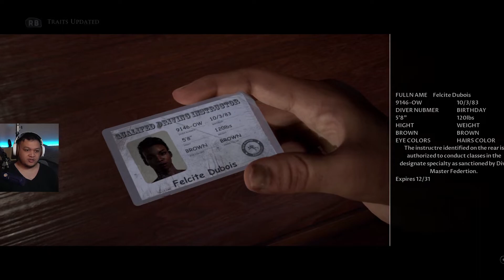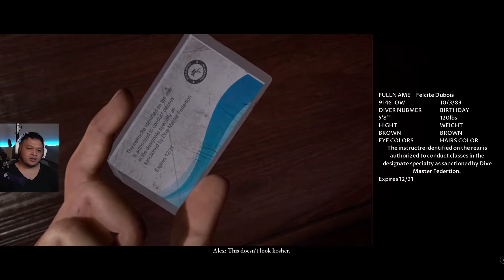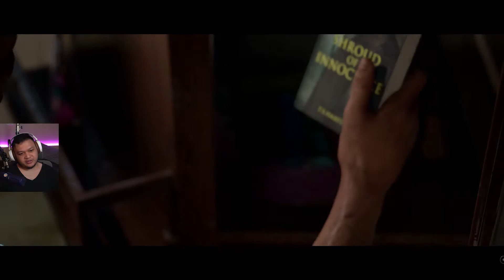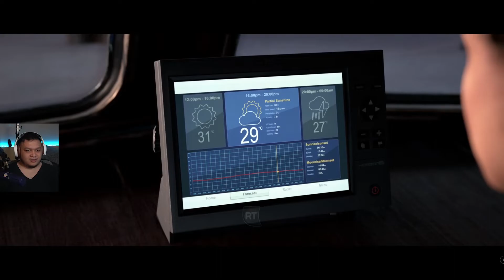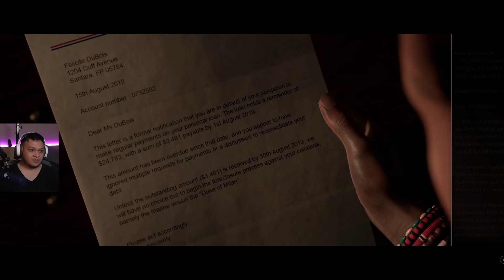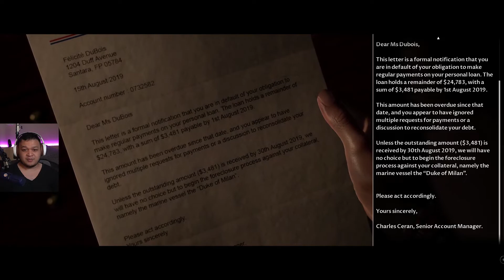KIRAIN BENERAN DI MEDAN | Man of Medan - Eps 1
Karena gw lumaya suka dengan House of Ashes,
Gw putuskan untuk coba semua game The Dark Pictures Anthology.
Mulai dari Man of Medan!